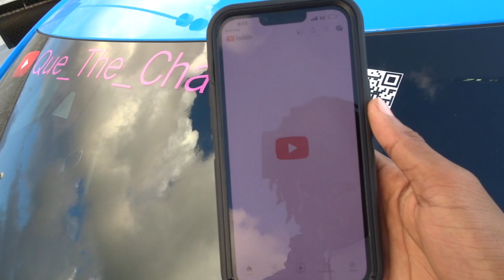WENT TO GET PICTURES DONE & THIS HAPPENED! *CRACKED RIM*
Went out to get some official pictures done with a few other Youtubers & content creators! Hopefully you will like the cars because there are a lot of camaros! & a few other nice cars as well!